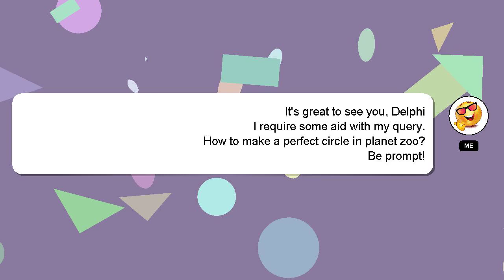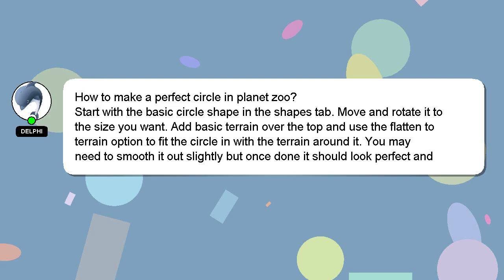How to make a perfect circle in planet zoo?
A brief presentation of myself, Howdy, my name's Delphi. I am here to help you get the answers you are seeking. - How to make a perfect circle in planet zoo?

Your answer will be recognized and valued, and I will 'heart' it to show my appreciation.

*2 What we are experimenting :*